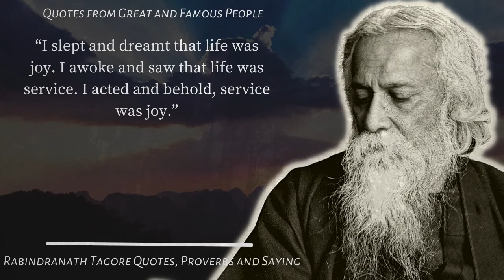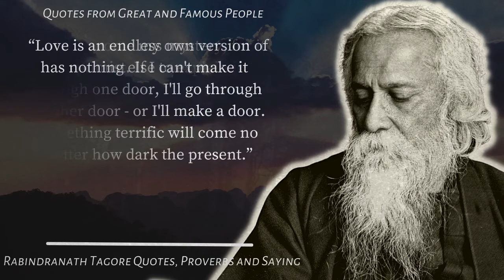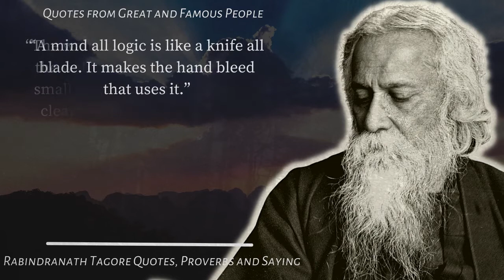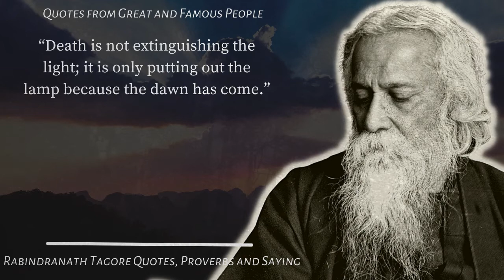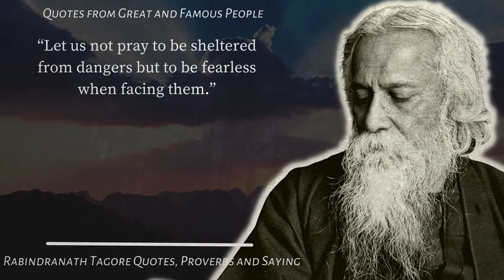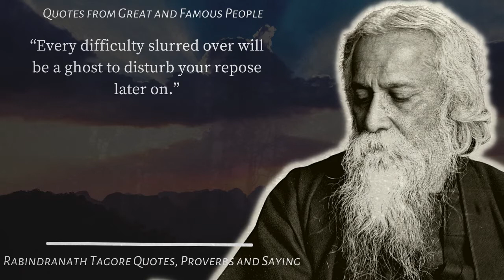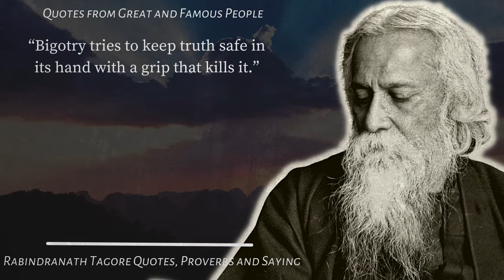Rabindranath Tagore Quotes About Love and Wisdom | Best and Famous Proverbs, Aphorisms and Saying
Rabindranath Tagore FRAS was a Bengali polymath—poet, writer, playwright, composer, philosopher, social reformer and painter. He reshaped Bengali literature and music as well as Indian art with Contextual Modernism in the late 19th and early 20th centuries.

I would like to share Quotes in this Video and I hope you will like it.